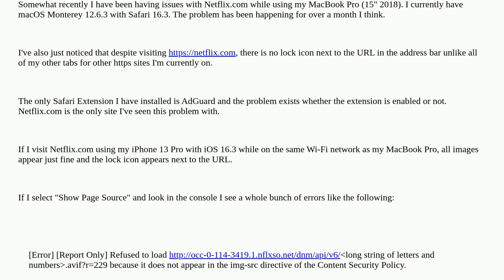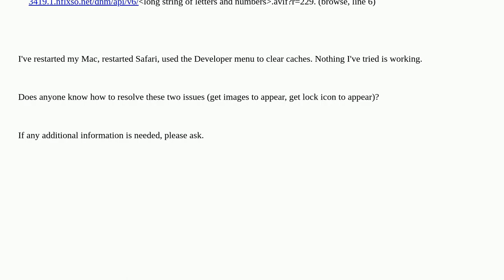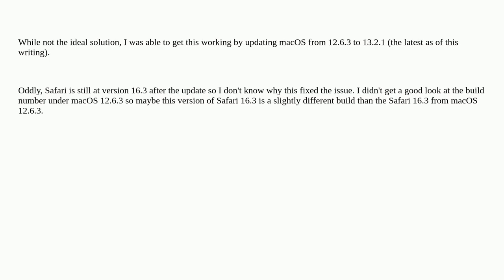No images appear when visiting netflix.com using Safari under macOS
A special thanks goes out to the community

  safari macos netflix